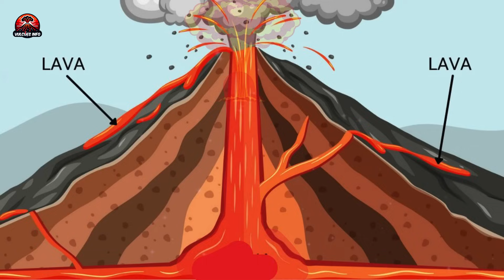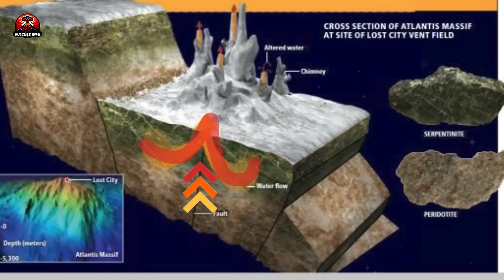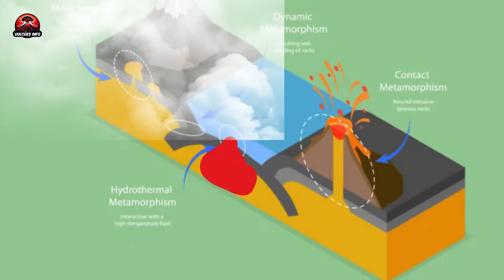Vulcão EXPLODE na Nicarágua sem aviso nenhum, e na Califórnia um VULCÃO DE LAMA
Vulcão Concepicion - Nicarágua: 00:00
Vulcão de lama na Califórnia: 04:02

Equipamento usado pelo canal:

Headset Gamer, Headphone, fone de ouvido com microfone AOC GH100 Driver 50 mm, Multiplataforma, LED

Monitor LG Widescreen 24MP400-23.8', Preto

PC GAMER RYZEN 5 5600GT, 16GB DDR4 3200MHZ, SSD M.2 NVME 500GB, VEGA 7, FONTE 500W